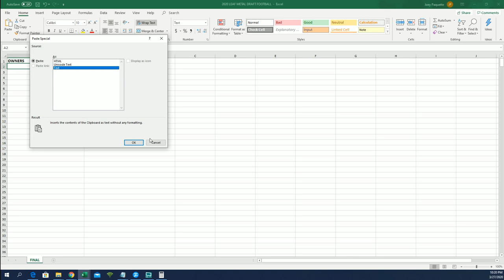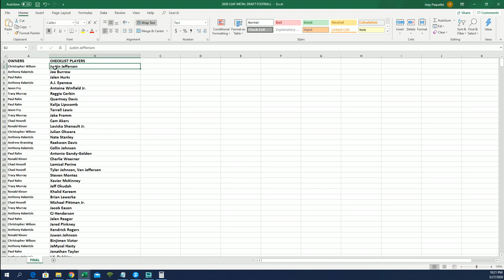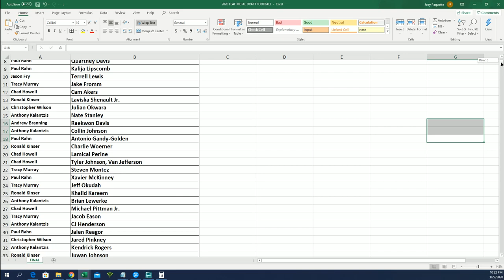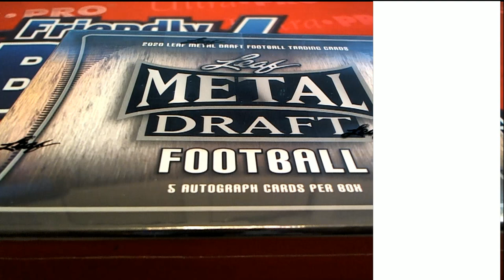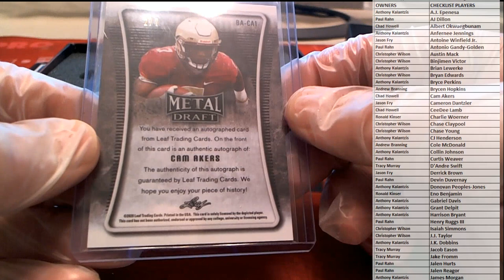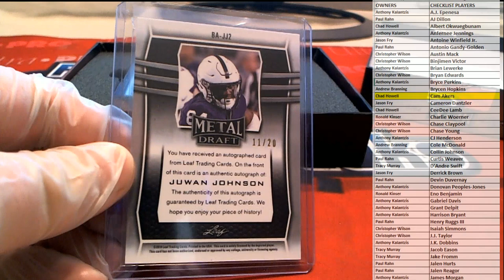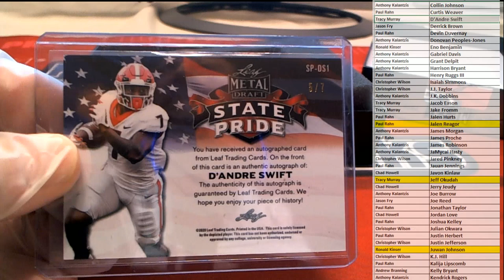2020 Leaf Metal Draft Football Hobby Box ID 20LMDFB202